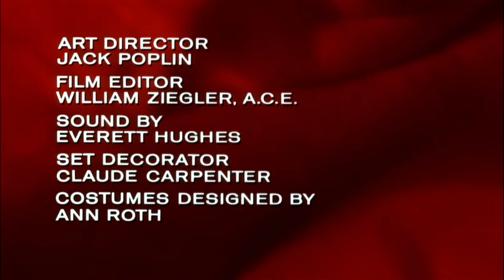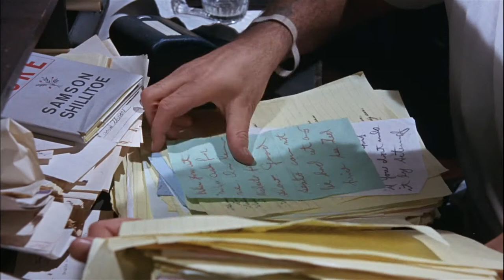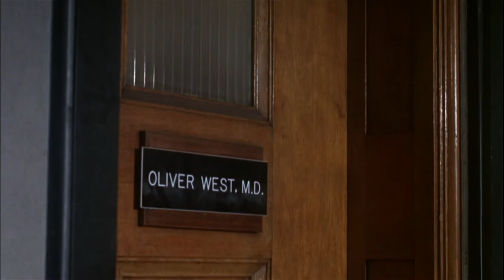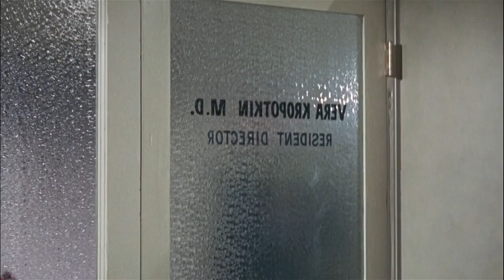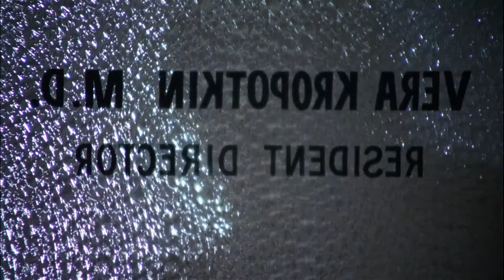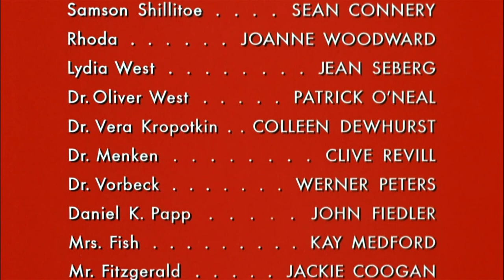A Fine Madness 1966 | Full Movie | 1080p HD Blu-ray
Samson Shillitoe, mad genius of a poet irresistible to women, but plagued by writer's block, agrees to see a psychiatrist, and his beautiful wife.